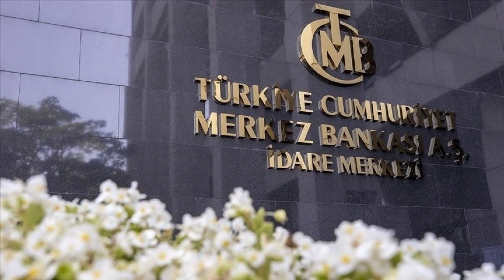POLİTİKA FAİZİ YÜZDE 50'YE YÜKSELTİLDİ